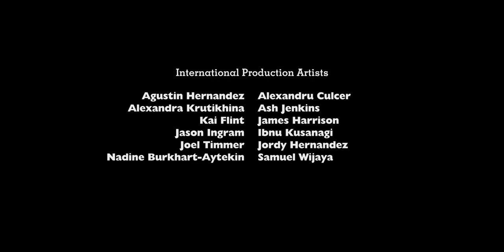Rarity Vrymer Collective - Falling Pneumonia [DOWNLOAD] (Original Mix)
Falling Pneumonia Song ⚔️

BPM Tempo: 150
Dating: 01/03/2024
Key: F

Album: Storytelling (EP)

Distributed By:
Rarity Vrymer Media Studios